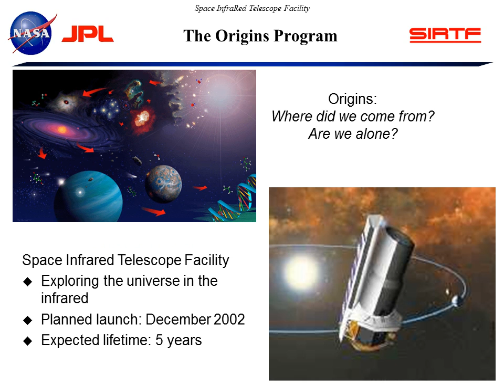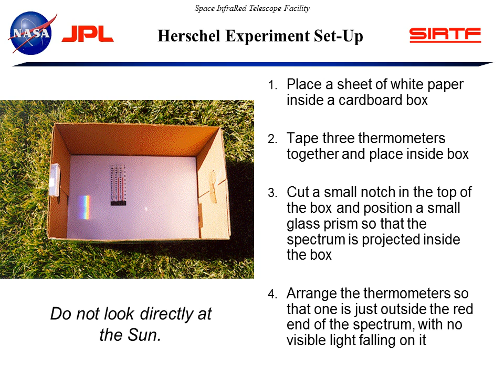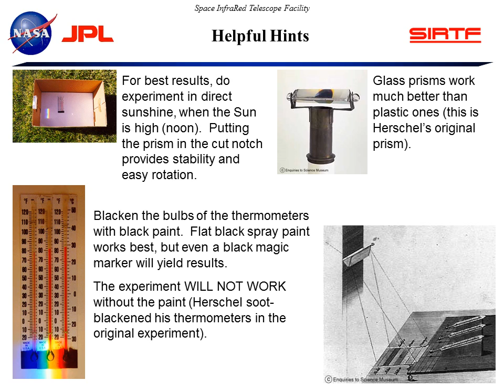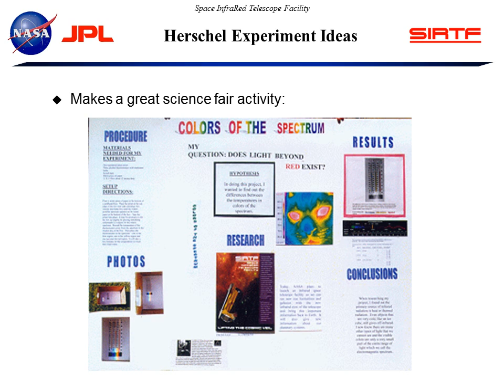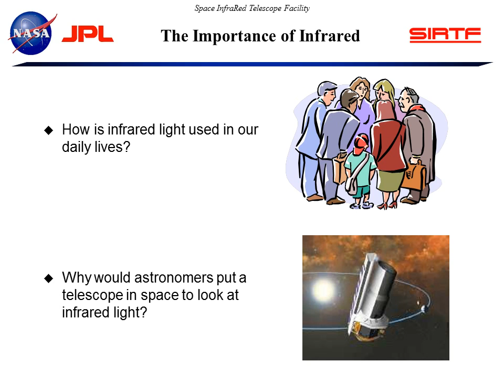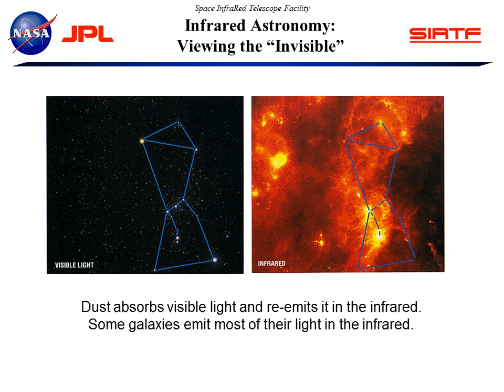William Herschel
The Origins Program
Origins:
Where did we come from?Are we alone?
Space Infrared Telescope Facility
Exploring the universe in the infrared
Planned launch: December 2002
Expected lifetime: 5 years
The Discovery of Invisible Light
A Fortunate Accident
In 1800, while placing thermometers in each color of the solar spectrum, Herschel places his “control” thermometer just outside the red end of the spectrum.
Result: the thermometer outside the visible spectrum registered the highest temperature!
The first detection of invisible light, which Herschel called infrared (“beneath red”) light.
Herschel Experiment Set-Up
Place a sheet of white paper inside a cardboard box

Tape three thermometers together and place inside box

Cut a small notch in the top of the box and position a small glass prism so that the spectrum is projected inside the box

Arrange the thermometers so that one is just outside the red end of the spectrum, with no visible light falling on it
Do not look directly at the Sun.
Results

After approx. 10 minutes, the thermometers show a 10 degree difference:
The highest temperature is found outside the visible spectrum, where infrared light is falling on the thermometers.
The thermometers will register differences almost immediately.
Team Roles
The Herschel Experiment can be done in groups of 2 to 4.  Team members can be assigned the following roles:

Box-keeper – makes sure the thermometers are positioned properly and holds box if necessary
Timekeeper – announces times for temperature measurements
Measurer – reads the temperatures of the thermometers
Recorder – records the temperatures on the observation chart
Today’s Goals
Adjust the prism in the notch until a broad spectrum is achieved.
Place thermometers in the blue, the yellow, and next to the red portions of the spectrum for 30 to 60 seconds, until a temperature difference is observed.
If 3 thermometers will not fit in the spectrum, place one thermometer in the yellow and one thermometer next to the red portion of the spectrum.  Optional: Keep the 3rd thermometer in a shaded area of the box, as a control.
Using the Herschel Experiment Worksheet, continue taking data for 4 to 5 minutes.
Workshop Discussion
Useful discussion questions for the workshop (and classroom) setting:

Did you observe a temperature rise in the infrared?

Did you encounter any difficulties while doing the experiment? If so, how did you solve them?

Consider recording the final thermometer readings and elapsed time for each group.  Comparing results can lead to an interesting discussion of experimental uncertainties.
Helpful Hints
For best results, do experiment in direct sunshine, when the Sun is high (noon).  Putting the prism in the cut notch provides stability and easy rotation.
Glass prisms work much better than plastic ones (this is Herschel’s original prism).
Blacken the bulbs of the thermometers with black paint.  Flat black spray paint works best, but even a black magic marker will yield results.
The experiment WILL NOT WORK without the paint (Herschel soot-blackened his thermometers in the original experiment).
The Importance of Infrared
How is infrared light used in our daily lives?
Why would astronomers put a telescope in space to look at infrared light?
Visit Our Web-Site for More!
Much more available at sirtf.caltech.edu.  Click on the “Education” button.